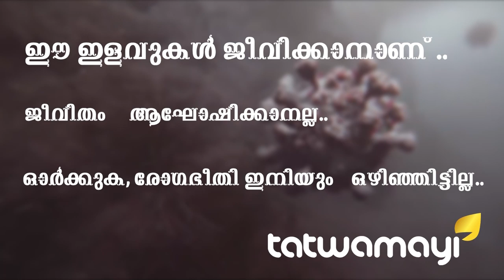തബ്ലീഗുകാർ കൂട്ടത്തോടെ മുങ്ങി.. ഫോണും സ്വിച്ച് ഓഫ്.. പേടിച്ചു വിറച്ച് കേരളം..